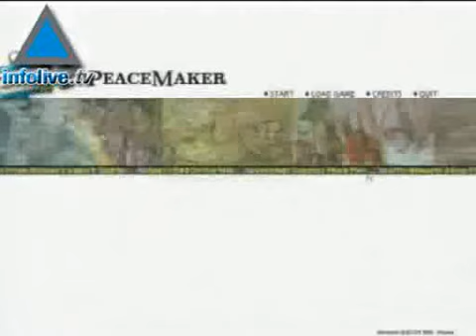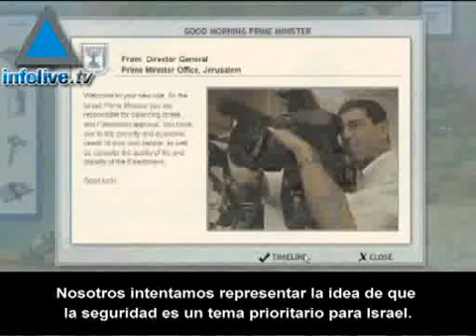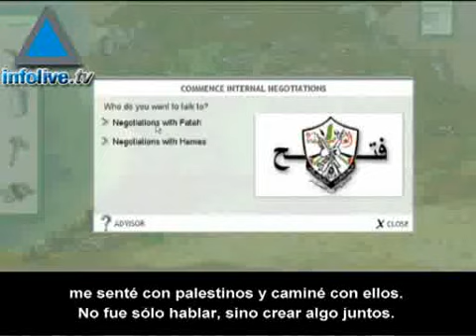Peacemaker: el juego de la paz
El creador de juegos de computación, Asi Burak, nos cuenta sobre su nueva simulación interactiva, en la que los participantes pueden optar por encarnar el rol del Primer Ministro israelí o el del Presidente palestino y así llegar a un entedimiento más profundo de las complejidades del conflicto de Medio Oriente.